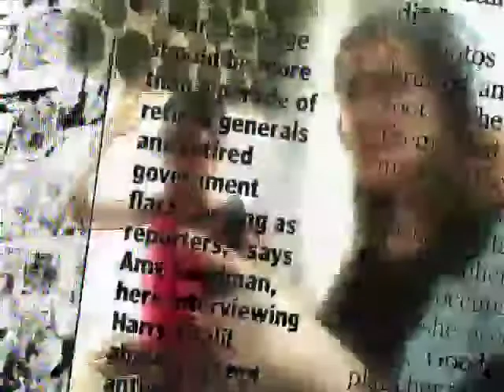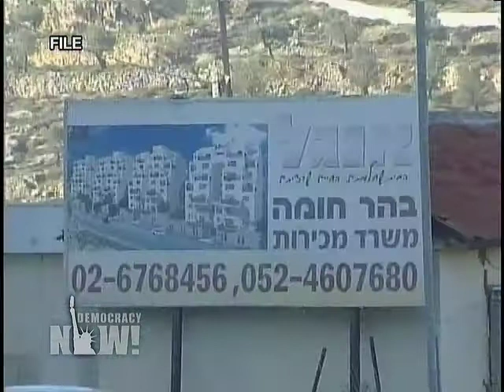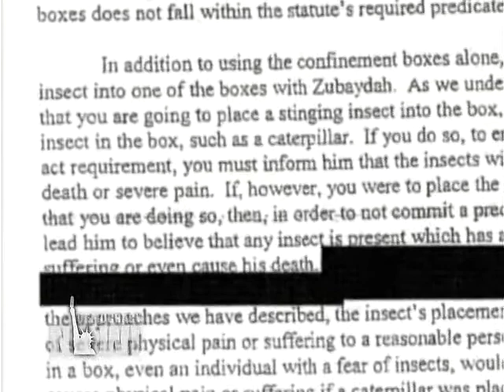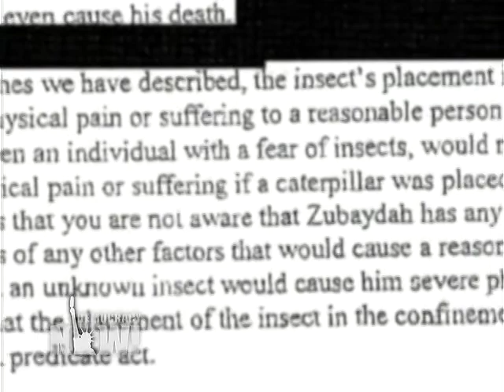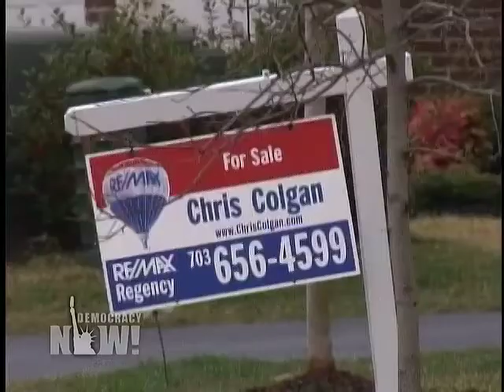Democracy Now Headlines 5 7 09